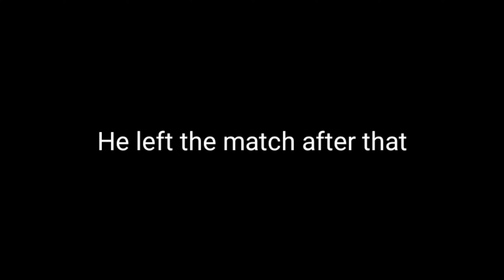1v1 but with jump boost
Some frequent questions

Age: 17

Where am from: INDIA

Headphones: Rarely use game audio

Can u add me: go add bobby.

8 likes goal!